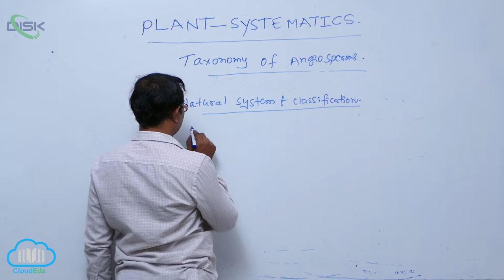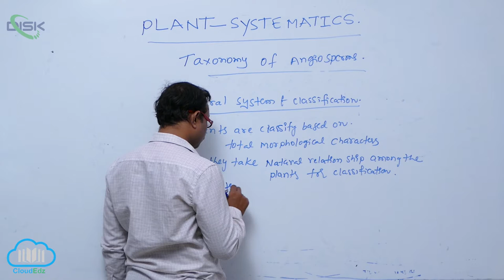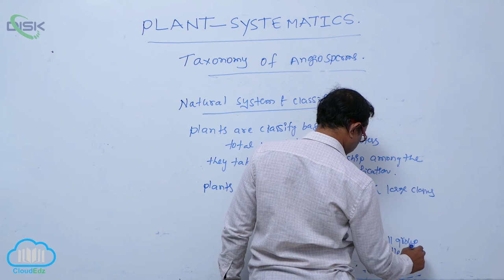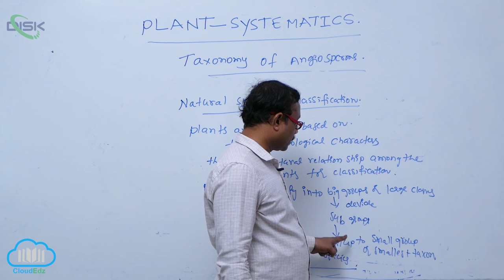SYSTEMS , TYPES OF CLASSIFICATION || NATURAL SYSTEM OF CLASSIFICATION || Disk Telangana